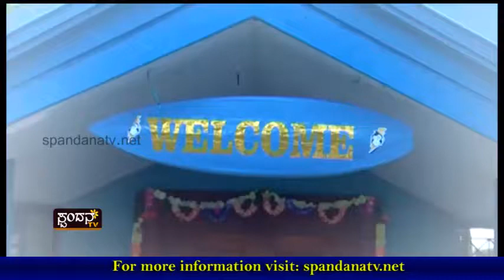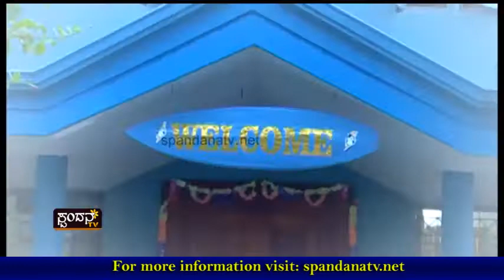Surfing Star Tanvi│ಸರ್‌ಫಿಂಗ್ ಸ್ಟಾರ್ ತನ್ವಿ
ಅಜ್ಜನಿಂದ ಸ್ಪೂರ್ತಿ ಪಡೆದ ಮೊಮ್ಮಗು
ಅತೀ ಕಿರಿಯ ವಯಸ್ಸಿನಲ್ಲಿಯೇ ಸರ್ಫಿಂಗ್
ತನ್ನ ಹತ್ತನೇ ವರ್ಷದಲ್ಲಿ ಸರ್ಫಿಂಗ್ ಆರಂಭ
ಇದೀಗ ಪ್ರಥಮ ಪಿ.ಯು.ಸಿ ಅಧ್ಯಯನ
ಅಧ್ಯಯನದ ಜೊತೆಗೆ ಸರ್ಫಿಂಗ್ ಪಯಣ
ಇದು `ತನ್ವಿ' ಜಗದೀಶ್ ಸರ್ಫಿಂಗ್ ಸಾಹಸ ಗಾಥೆ
ನಮ್ಮ ದೇಶದಲ್ಲಿ ಸರ್ಫಿಂಗ್ ಕ್ಷೇತ್ರ ಇಮ್ಮಡಿಯಾಗುತ್ತಿದೆ
ದೇಶ ವಿದೇಶಗಳಲ್ಲೂ ಹಲವು ಸ್ಪರ್ಧೆಗಳಲ್ಲಿ ಜಯ

The Characteristics of Spandana TV Channel are:
1) The concept of 'Regional' Channel's existence
2) The concept of 'High Definition'
3) Exploring at the 'Regional' level